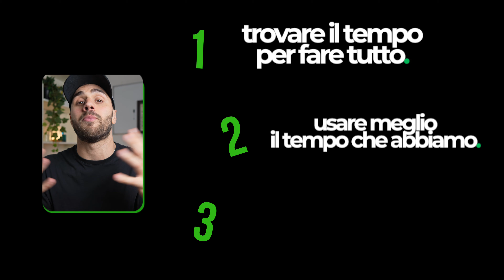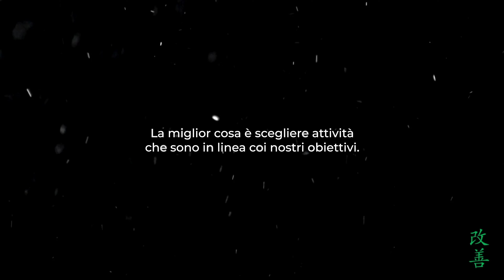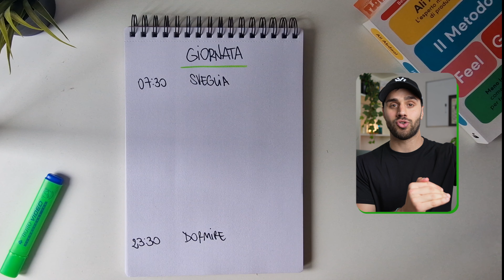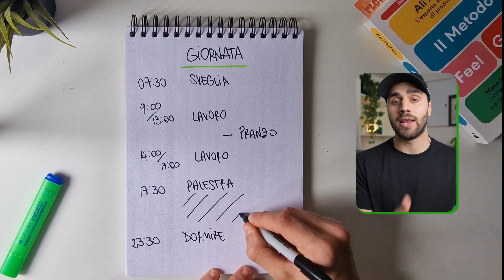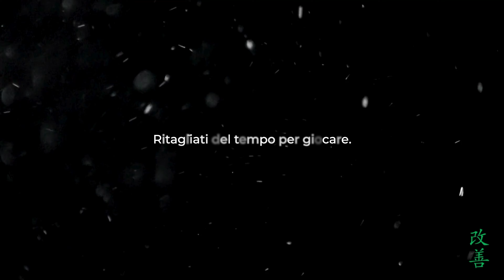Come Riesco a Trovare Tempo Per TUTTO (Anche con un lavoro full-time)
La chiave per una vita ricca e felice è essere padroni del proprio tempo.
Ma la maggior parte della persone  ne fa comunque un cattivo uso.

Imparare a gestire il tuo tempo è il miglior investimento che tu possa fare.

Migliori risultati, più tempo libero e maggior controllo sono solo alcuni dei benefici che otterrai.

📚 Libro Sulla Gestione del Tempo

🎬 Capitoli
0:00 Introduzione
1:26 Renditi conto
3:28 Seleziona
4:58 Crea
6:56 Gioca
9:15 Impara